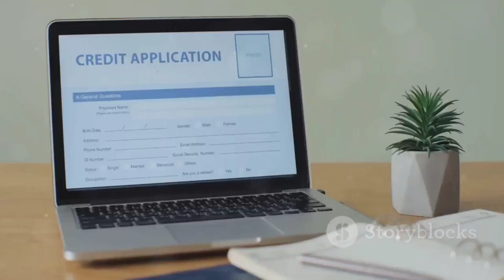Remote Home Design and Lifestyle Feature Writer job at House Digest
Remote Home Design and Lifestyle Feature Writer job at House Digest | Open to people anywhere in the world